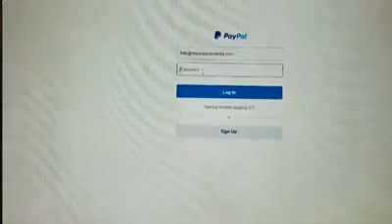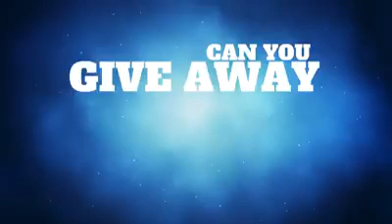Get Paid Today!!!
✅UNLIMITED FREE WEBSITES FOR EVERY CATEGORY UNDER THE SUN!!!
BestWebsitesWorldwide ~THE POWER OF AUTOMATED INCOME!!!

❤️BEST System On PLANET For Every Business All in One..

⭐WE HAVE ALREADY PAID OUT 972 MILLION DOLLARS
⭐WE GET YOU SIGNUPS AND SALES IN ALL INDUSTRIES  WORLDWIDE!

           Mark Reczek
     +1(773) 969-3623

                        ✨✨✨ LIVE THE LIFE YOU'VE ALWAYS WANTED✨✨✨

✅FREE 14-Day Test Drive You Get: UNLIMITED Capture Pages, UNLIMITED Landing Pages, UNLIMITED Auto Responder, UNLIMITED Webinar Replay, UNLIMITED URL Rotator, UNLIMITED Custom Domain, UNLIMITED Email Broadcast, UNLIMITED Blog Creator, UNLIMITED Tiny Urls and more

✅Face it we all need Hot Fresh leads to get SALES!  Most people use their website to Convert leads but 99% of the time that NEVER works! You need a Sales funnel that CONVERTS those leads into Sales to build a massive down line for Any BUSINESS